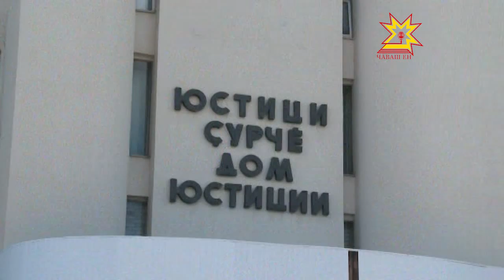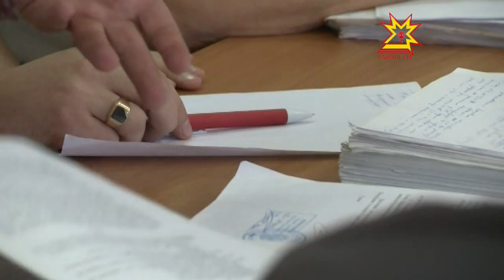Приговор бывшим руководителям чувашского лесхоза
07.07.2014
Они обвиняются в присвоении денег, подделке и сбыте фиктивных документов, а также в незаконной рубке деревьев. На скамье подсудимых они оказались в начале прошлого года, после того, как было завершено расследование уголовного дела. Теперь его фигурантам грозит до десяти лишения свободы. Но адвокаты пытаются максимально смягчить приговор.